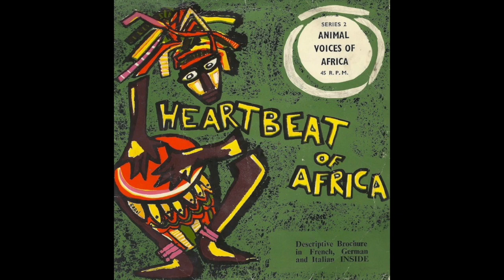Heartbeat of Africa Series 2 - Animal Voices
Label: Sapra Studio (Kenya)

Soundscapes and Field Recordings

Tracklisting:
A1  Lions
A2  Zebras
A3  Wild Dogs
A4  Leopard And Baboons
B1  Elephants
B2  Tree Hyraxes And Colobus Monkeys
B3  Rhinos
B4  Hyenas
B5  Hippos